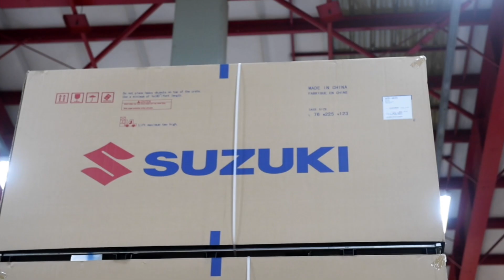The new DL 1050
השקת אופנועי ה-V-Strom 1050 לשנת 2021